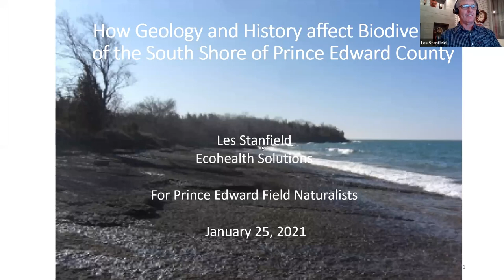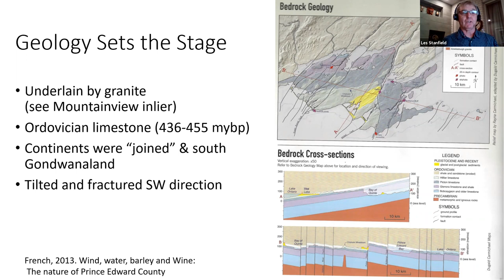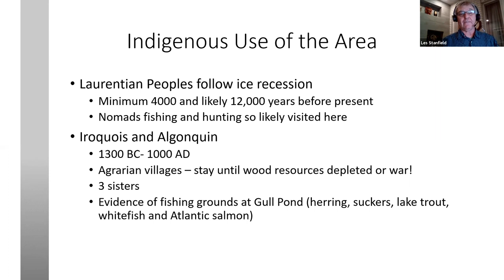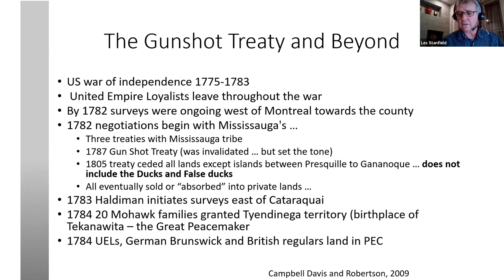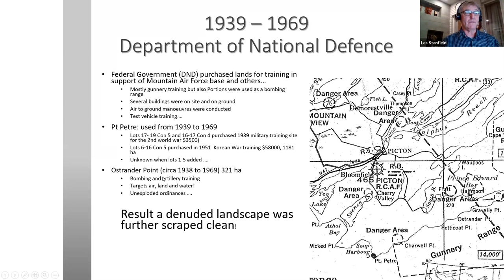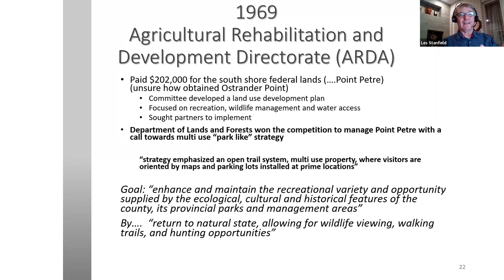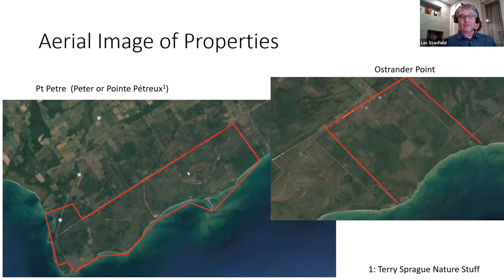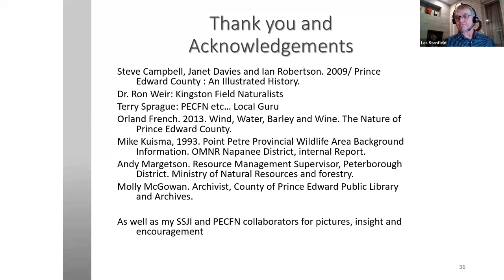History of the South Shore with Les Stanfield (PECFN AGM Presentation)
Join the Prince Edward County Field Naturalists via ‘Zoom’ to hear Les Stanfield explain how geology and history affect the biodiversity of the South Shore of Prince Edward County.
Stanfield’s presentation will take the group from the origins of County geology 176 million years ago to present day, with emphasis on uses of the South Shore by indigenous tribes and European settlers.

Geology and subsequent glacial scraping resulted in the karst geology of the South Shore, making it poor farming land but excellent habitat for wildlife. More recently, South Shore areas were used for defence training and aerial bombing practice, during and after the Second World War. Ultimately, the area was developed by the Ontario Ministry of Natural Resources as a hunting and fishing resource.

Stanfield worked as a research biologist with the Ministry of Natural Resources for more than 30 years, most of that time in Prince Edward County, where he lives and plays.